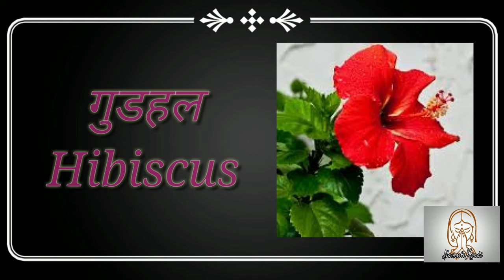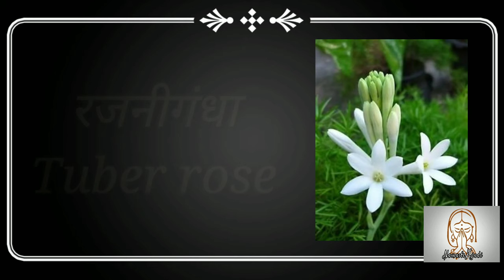Know About The Name of Flower's in Hindi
(In this animated video learn name of Flowers)hindi rhymes for kids, hindi rhymes for children, baby rhymes, Flowers hindi song
 ABOUT ME➡️
Learn just in 1minutes💯➡️
Simplest way💯➡️
Easier to understand💯➡️